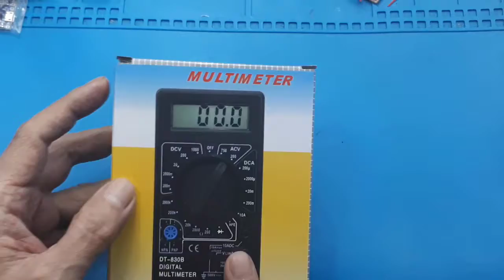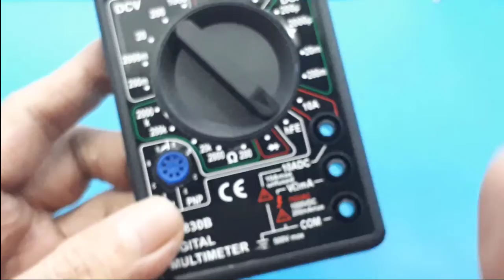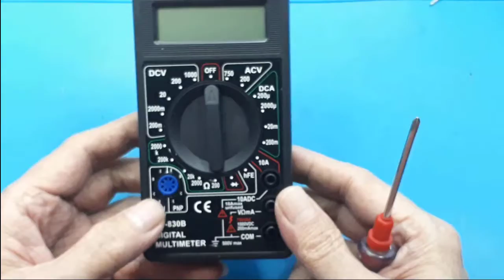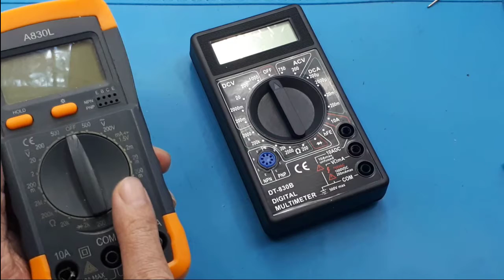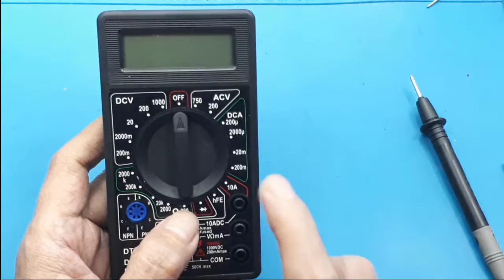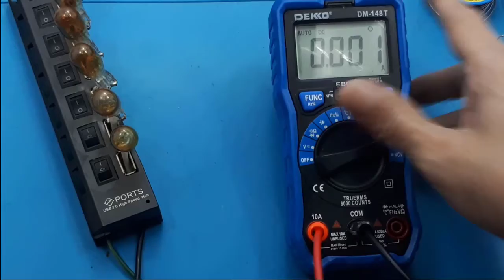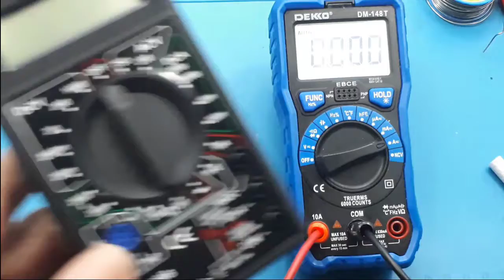Cara memilih multitester - 4 kelemahan DT830B - Multimeter terbaik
link pembelian :
1. Alat ukur arus listrik - Digital Multimeter - DT830B
2. AVOMETER DIGITAL ZOTEK ZT102 / MULTITESTER DIGITAL ZT102 ORIGINAL
3. Dekko DM-148T digital multimeter true RMS auto range deko DM148T ori
Video ini menunjukan cara memilih multitester yang murah terbaik.

AVOMETER DIGITAL ZOTEK ZT102 / MULTITESTER DIGITAL ZT102 ORIGINAL
Specifications
Range
Accuracy
DC Voltage
60.00mV/600.0mV/6.000V/60.00V/600.0V/1000V
±(0.5%+3)
AC Voltage
60.00mV/600.0mV/6.000V/60.00V/600.0V/750V
±(1.0%+3)
DC Current
60.00mA/600.0mA/6.000A/10.00A
±(1.2%+3)
AC Current
60.00mA/600.0mA/6.000A/10.00A
±(1.5%+3)

Resistance
600.0Ω/6.000kΩ/60.00kΩ/600.0kΩ/6.000MΩ
±(0.5%+3)
60.00MΩ
±(1.5%+3)

Capacitance
9.999nF
±(5.0%+20)
99.99nF/999.9nF/9.999μF/99.99μF/999.9μF
±(2.0%+5)
9.999mF
±(5.0%+5)

Frequency
99.99Hz/999.9Hz/9.999kHz/99.99kHz/
999.9kHz/9.999MHz
±(0.1%+2)
Duty Cycle
1%-99%
±(0.1%+2)

Temperature
-20℃~1000℃/-4℉~1832℉
±(2.5%+5)
Diode/Continuity

Features
Auto ranging
True RMS
Data hold
Backlight
Low battery alert
Auto power off
General
Power Supply 2 x 1.5V AAA Battery
Weight 114g

Alat ukur arus listrik - Digital Multimeter - DT830B
Super Thin and Palm Stylish Design
Digital Multimeter DT830B dapat digunakan untuk mengukur arus listrik yang mengaliri suatu benda. Multimeter ini dilengkapi dengan LCD dan hadir dengan design yang ringan dan kecil sehingga dapat Anda bawa kemana saja.

Features
1999 Display Value
Mastech Multitester Digital DT830B dapat menampilkan perhitungan daya hingga 1999.

Auto Ranging on All Functions
Digital Multimeter DT830B ini dapat digunakan untuk tes tegangan AC/DC, resistensi, kapasitansi, frekuensi dan duty cycle.

Energy Saving
Digital Multimeter DT830B ini memiliki fitur energy saving, alat ini akan secara otomatis mati apabila tidak digunakan.

00:00 Radal05
00:12 Unboxing multitester DT-830B
00:52 4 Kelemahan multitester DT-830B
02:40 Multitester murah terbaik
03:10 Multitester murah terlengkap
04:25 Tes mengukur arus